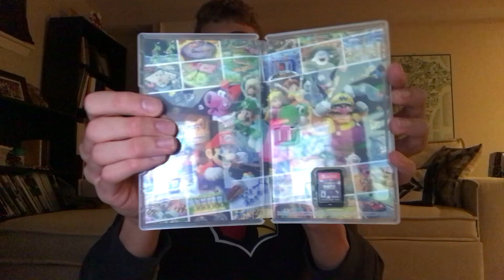I’m Excited For Tomorrow…………… [And Subscribe on launch day For this Game for me to Hit 2,270 Subs]